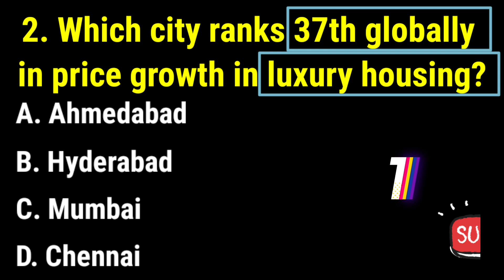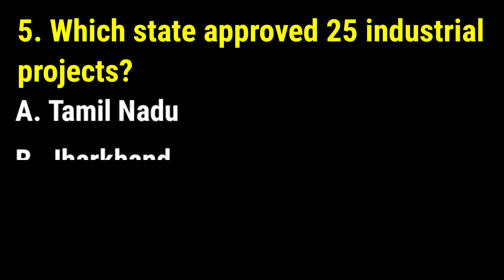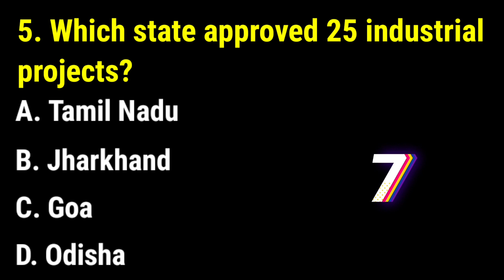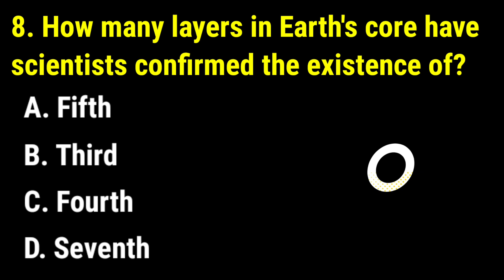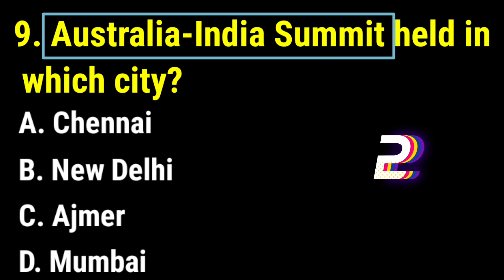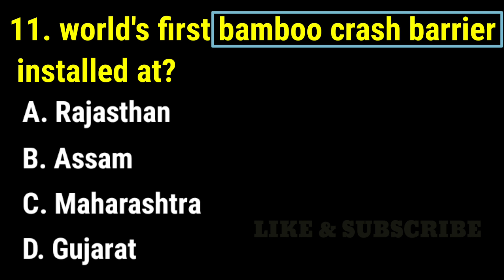26 March 2023 current affairs @gkmcq2590 current affairs today important current affairs